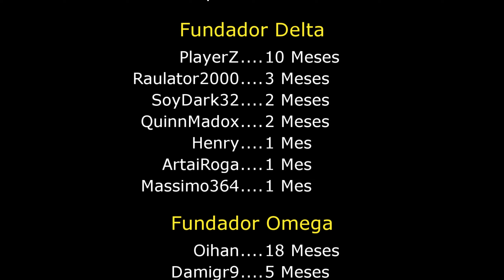Granja de MENRIL TREE y MENRIL CHUNKS con CREATE! - Ep16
La mejor serie de Create Arcane Engineering en ESPAÑOL!
Vuelve la secuela de uno de mis Modpacks Favoritos!
Siendo Create Arcane Engineering un modpack del creador de Create Above and Beyond, construye maquinas masivas y automatiza todo hasta el mas minimo detalle con uno de los mejores mods de maquinas!

🎫 Únete al Servidor y conviértete en Fundador!! ➜